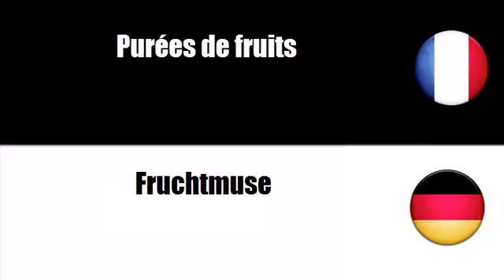Französisch Wortschatz = Theme = Fruchtgelees